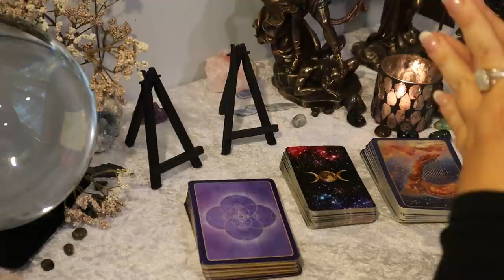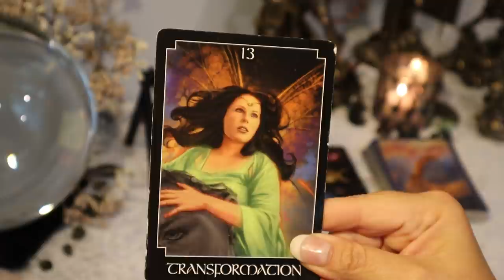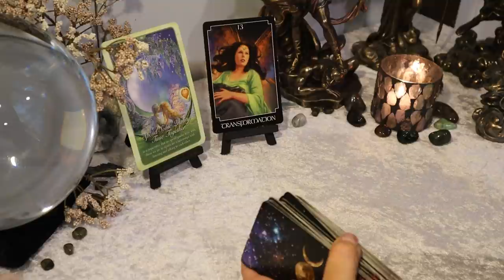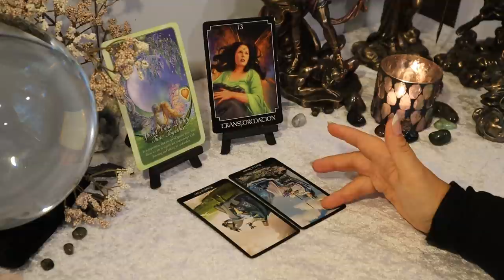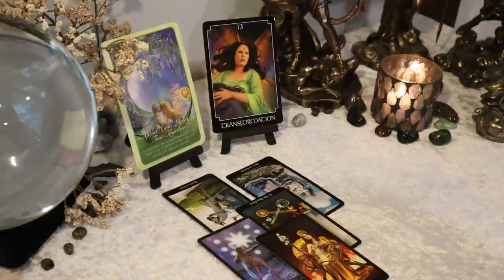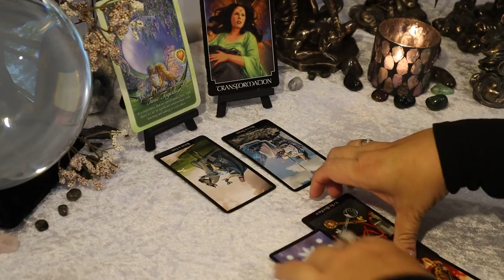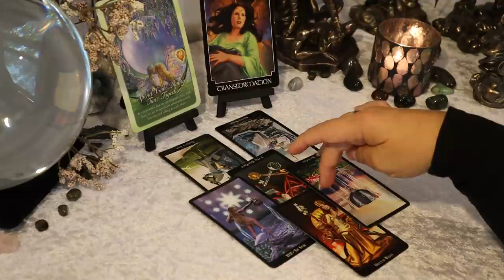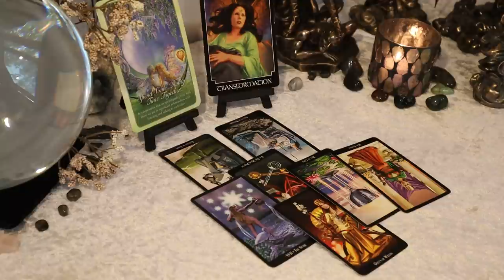Sagittarius January 2021....Rising From The Ashes....Sagittarius Tarot Reading